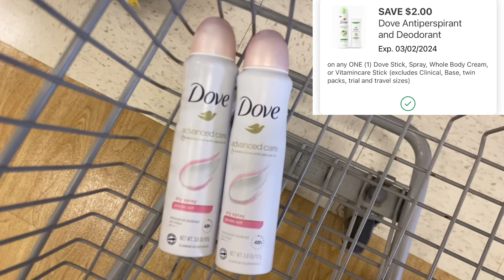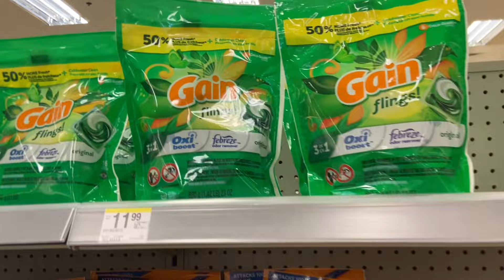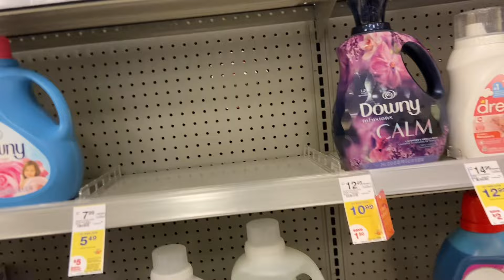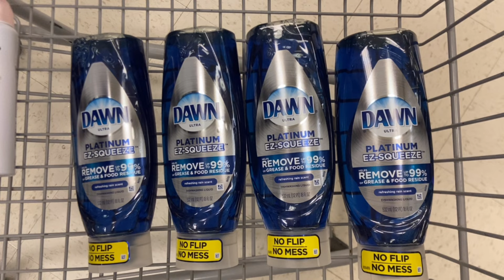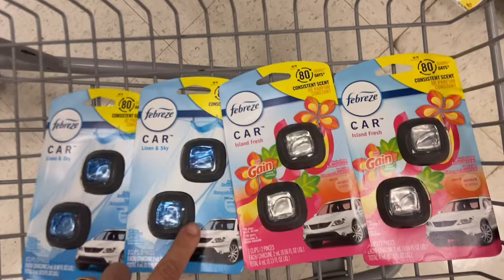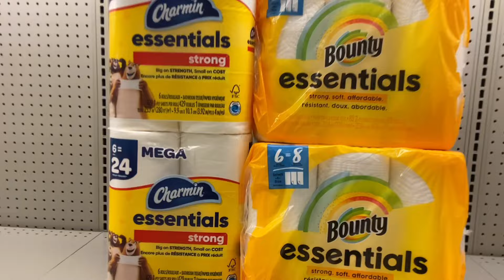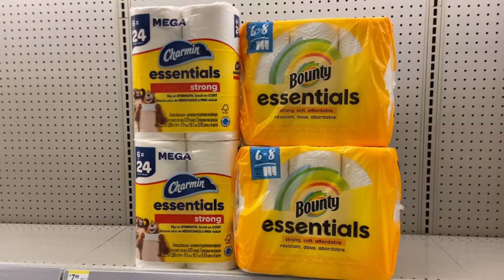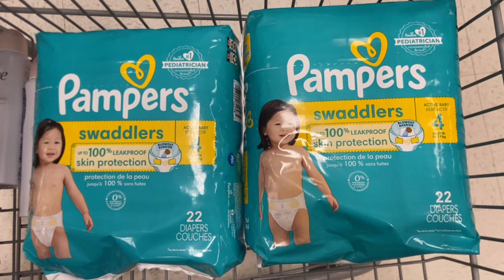VAMOS POR PAMPERS, GAIN, BOUNTY Y MAS A UN PRECIO MUY ECONÓMICO! WALGREENS 2/25-3/2